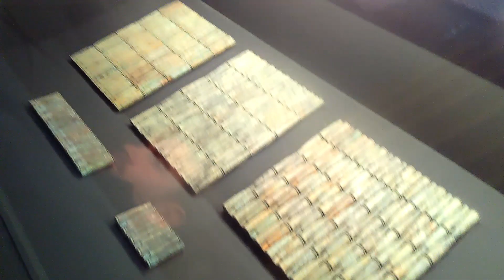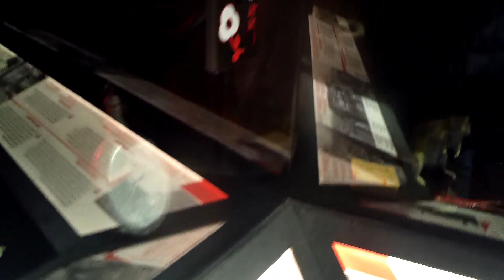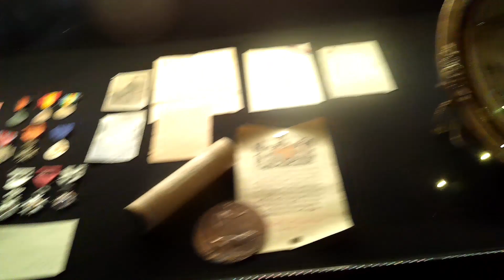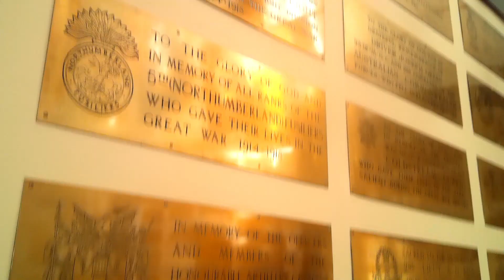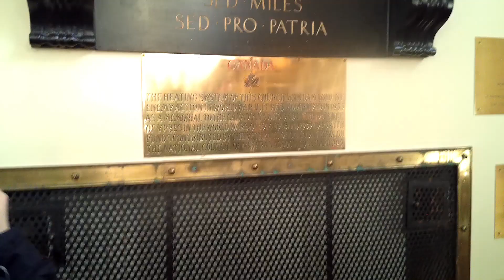Ypres tour and Flanders field - Belgium